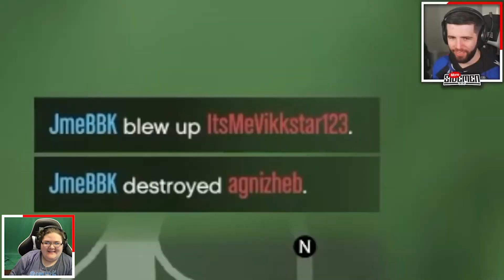It's Battleship time in GTA 5 Which team will be victorious? (MoreSidemen Reaction)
I really hope you all enjoyed this GTA Video!